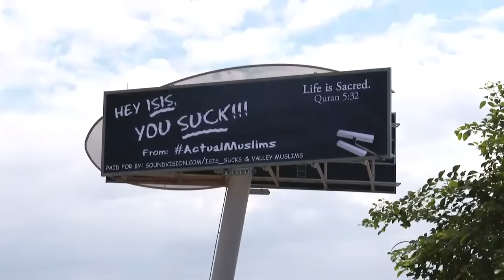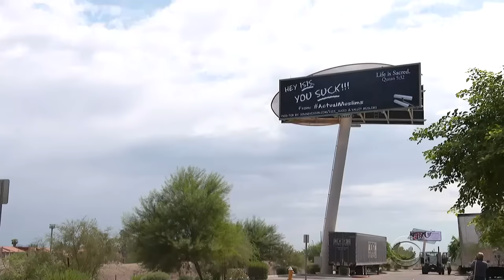Muslims erect anti-ISIS billboard in Chicago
A group of Muslim-Americans have sponsored a blunt billboard in Chicago denouncing ISIS. Now other cities are asking for the same. Dean Reynolds reports.